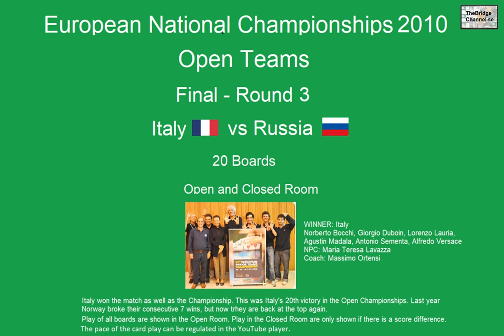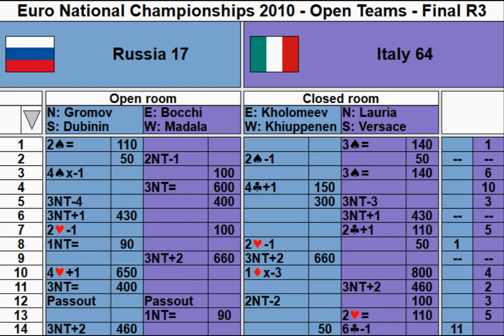Euro Nat Championships 2010 Open Teams R3 Italy vs Russia 20 boards